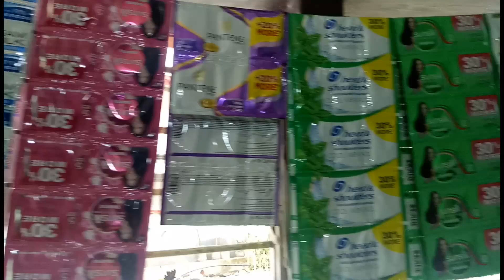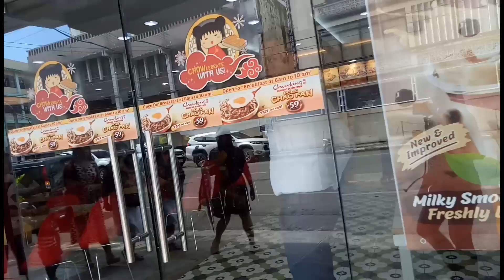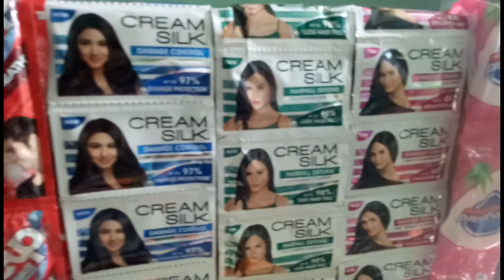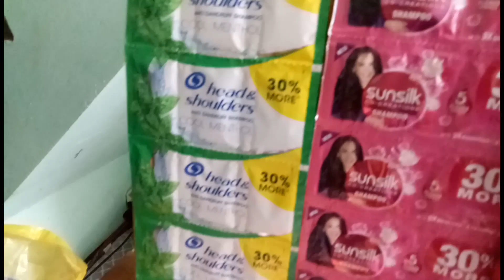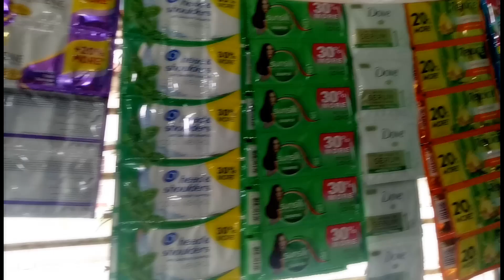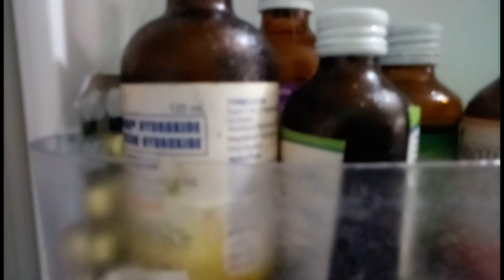Sari Sari store business tour+Grocery haul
grocery haul philippines
grocery haul 2019
grocery haul list
a little grocery haul
grocery haul budget
my grocery haul
sari sari store products
sari sari store business
sari-sari store at
the sari sari store
starting a sari sari store
opening a sari sari store
managing a sari sari store
handle a sari sari store